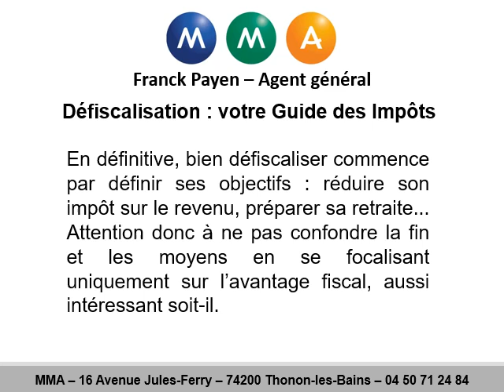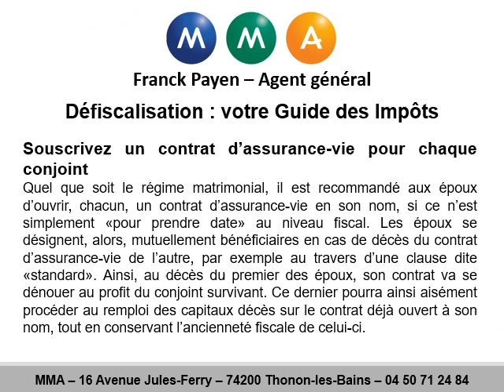Défiscalisation à Douvaine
Défiscalisation à Douvaine au 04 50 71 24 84
Pour un conseil en défiscalisation à Douvaine, contactez MMA